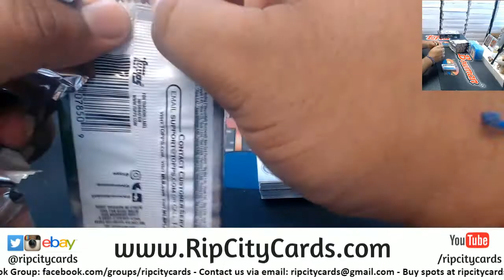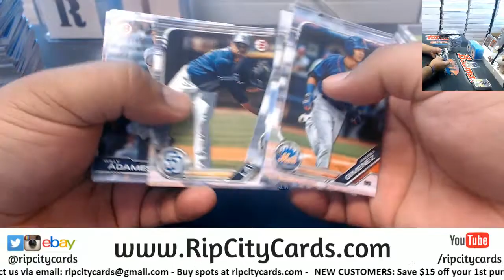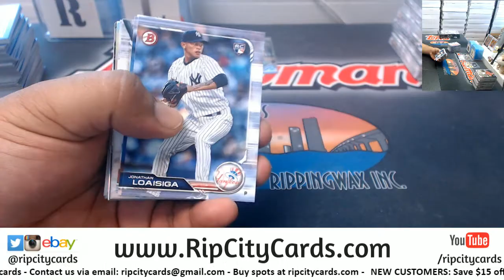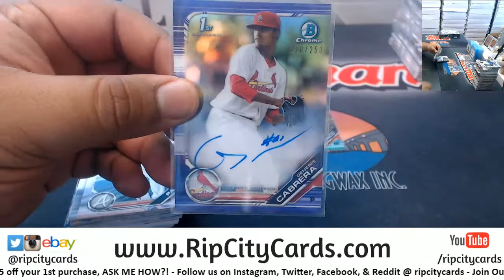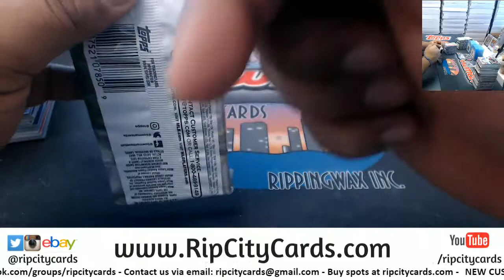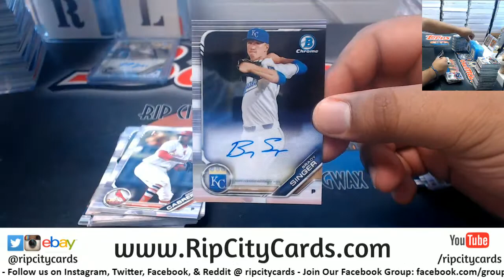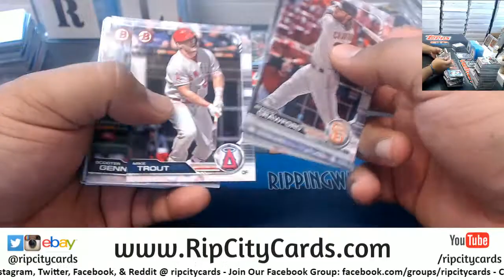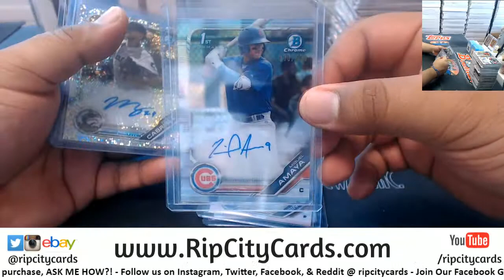2019 Bowman Baseball Jumbo 2 Box #18 EBAY